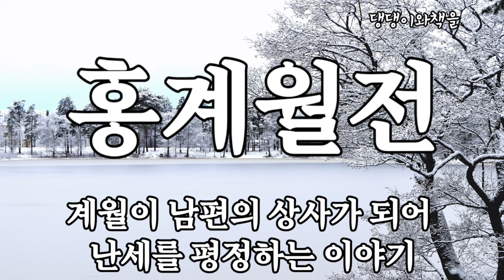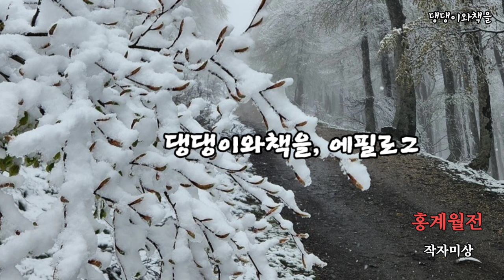보국의 애첩 영춘이 난간에 걸터앉아 내려다보고 있었다. 네가 보국의 힘만 믿고 교만함이 가소롭구나. 저 요망한 년의 목을 베어라!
*제목:홍계월전
*글쓴이:작자미상

00:00:00 작품 소개
00:01:34 작품 낭독
01:36:01 댕댕이와책을,에필로그